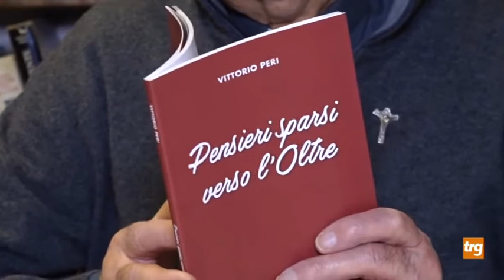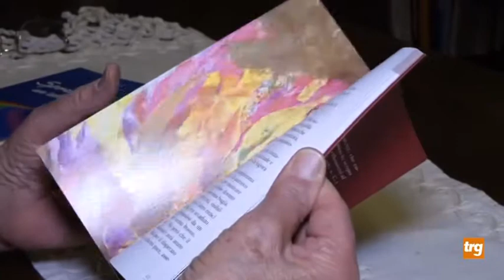Diocesi di Assisi-Nocera-Gualdo in lutto per la scomparsa a 89 anni di Monsignor Vittorio Peri